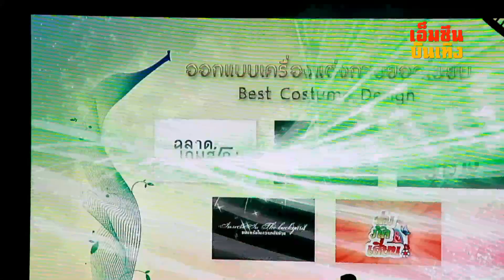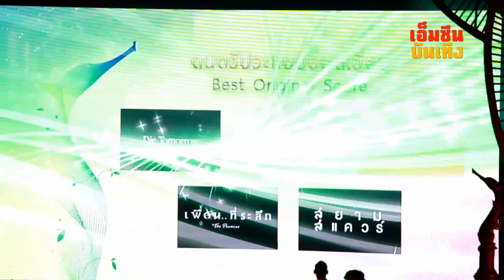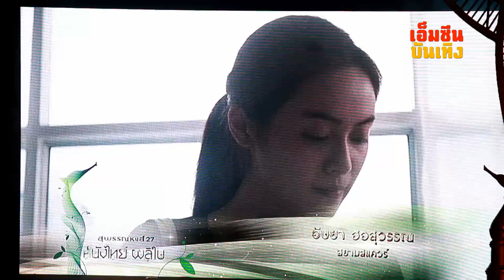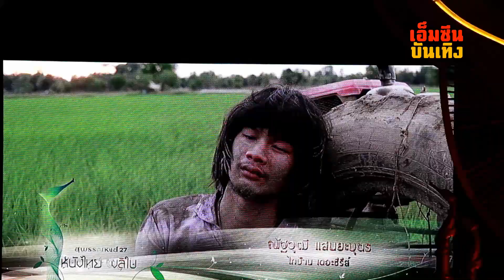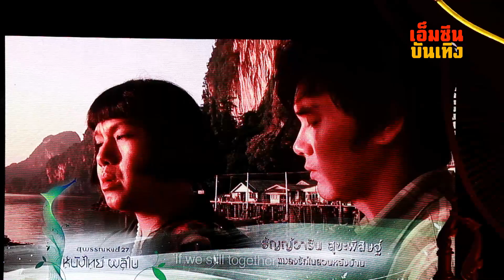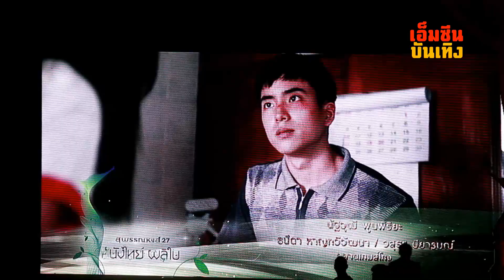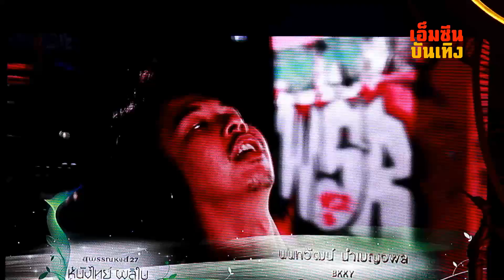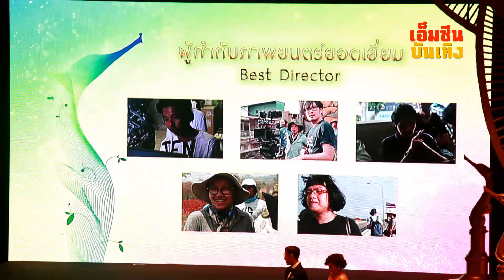สุดเจ๋ง...ฉลาดเกมส์โกง คว้า 12 รางวัลสุพรรณหงส์ 27 "หนังไทย ผลิใบ"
ฉลาดเกมส์โกง ได้ทั้งหมด 12 รางวัล (เข้าชิง 15 รางวัล)
1. ออกแบบเครื่องแต่งกาย - ปวเรศ วงศ์อร่าม
2. กำกับศิลป์ - พัชร เลิศไกร
3. ผู้แสดงสมทบชาย - ธเนศ วรากุลนุเคราะห์
4. ถ่ายภาพ - ภาเกล้า จิระอังกูรกุล
5. ลำดับภาพ - ชลสิทธิ์ อุปนิกขิต
6. ดนตรีประกอบ - หัวลำโพง ริดดิม
7. บันทึกเสียงและผสมเสียง - นฤเบศ เปี่ยมใย จาก บริษัท กันตนา ซาวด์ สตูดิโอ จำกัด
8. นักแสดงนำหญิง - ชุติมณฑน์ จึงเจริญสุขยิ่ง
9. นักแสดงนำชาย - ชานน สันตินธรกุล
10. บทภาพยนตร์ - นัฐวุฒิ พูนพิริยะ , ธนีดา หาญทวีวัฒนา , วสุธร ปิยารมณ์
11. ผู้กำกับภาพยนตร์ - นัฐวุฒิ พูนพิริยะ
12. ภาพยนตร์ยอดเยี่ยม - ฉลาดเกมส์โกง